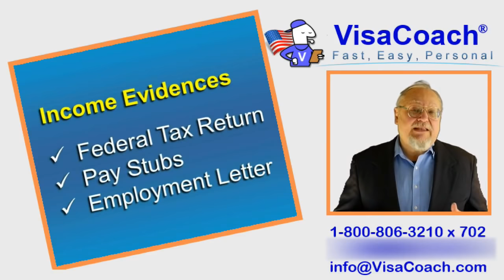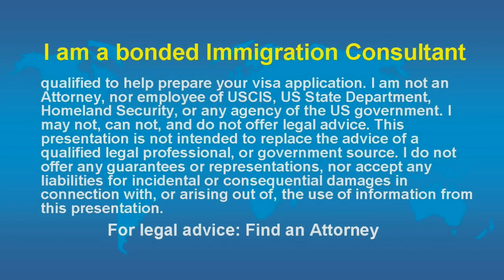2019 Income Eligibility requirements for K1 Fiance Visa k107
= Bring Your Foreign Love to USA with a Fiance Visa. Let VisaCoach guide you to success!
The 2019 requirements have risen $450 from last year. In order to successfully be approved for a K1 Fiance visa
that allows your fiancee to travel to the USA, US immigration
financial strength, to support and feed your future
family. They must be convinced that there is no chance
your new family would need public benefits such as welfare,
or food stamps to survive.

At the end of the Fiance Visa process, your Fiance attends
the interview at the US consulate, this is when approval
or denial is granted. And this is the time that your
financial evidences are submitted.

It is critical to understand BEFORE you apply, what the
requirements are, to avoid surprises and denial. Especially
as the amount the requirements have increased this year from
last year, is much greater than we've seen in decades.

I am Fred Wahl the VisaCoach and I help you
get through a confusing and frustrating Immigration
process so you can have a happy life together in the USA
with your foreign partner.

Today I will share with you what the Financial requirements
in 2019 are and how to demonstrate that you meet them.

And if you can't meet them, what can you do.

And if your Fiancee is from Philippines, Vietnam, Nigeria or Indonesia,
please watch to the end, because towards the end of this video
I've got some bad news for those whose income is too low.
Now, on to today's topic.
"What are the Income requirements to obtain a Fiance Visa in 2019?"

In order to successfully petition for your fiancee to come to the USA,
he or she has enough income coming in, to support future spouse, and household.

The way the financial eligibility calculation works:

The sponsor's  annual income, adjusted for the number of dependents his
combined household will have, should be at least  100%
of the Department of Health and Human Services (HHS)
poverty guideline for  his state.

Each year in February or March the Department of Health and Human Services
publishes their Poverty Guidelines.  As announced in 2019
the guidelines have risen about $ 450 from last year.

As of March 2019, for residents in the continental
US the Financial Eligibility Thresholds for K1 Fiance Visas
are as follows.

Required Annual Income
$16,910, if 2 Persons in Family or Household
$21,330, if 3 Persons in Family or Household
$25,750, if 4 Persons in Family or Household

For each Additional person add      $4,420

The Financial eligibility thresholds are lower for
active military, and higher for residents of Alaska or Hawaii.

normally provides his most recent Federal Tax Return,
3 to 6 pay stubs showing 'Year to date' earnings,
plus a letter from his employer confirming his
job, and what his annual pay is.

Cash Assets can count as an alternate to income.

In some cases a sponsors income may be low, but he has
'money in the bank'. Cash assets, can be used as
a substitute for annual income. 'Cash' assets
are assets which can be easily converted (sold)
to cash. For example: stocks, bonds, certificates of
deposit, cash in a checking account can be used.
Other assets that can NOT be easily turned to cash
with the EXCEPTION of equity in his home, are not useable.

$5 cash assets = $1 annual income

living in the continental USA, with NO income, and
no dependents would need to have

Five times $16,910, or $84,500
in cash assets to quality for the Fiancee Visa.

Alternatively a combination of income and assets will work.
For example, if the American sponsor's income is $10,000 per year,
then he would need to have cash assets, of $34,550
cash or convertible assets to qualify.

This is calculated by subtracting $10,000 from the annual
requirement of $16,910. And then the difference of $6,910
times Five equals $34,550 of cash assets needed.